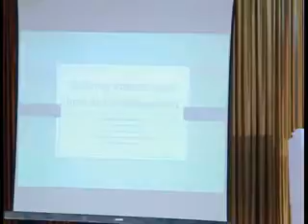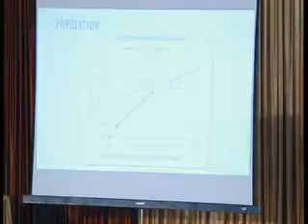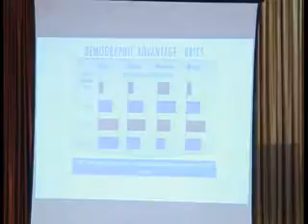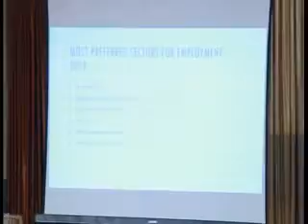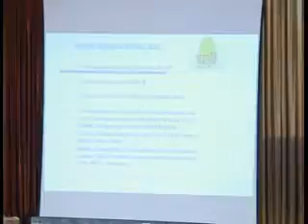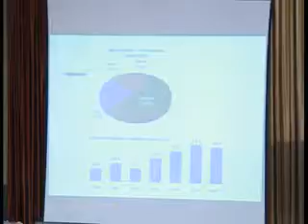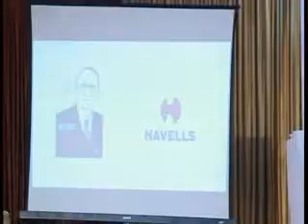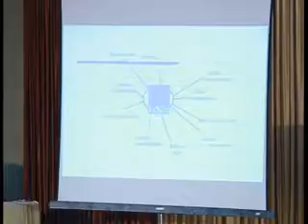Plenary Session by Dr.K Chandrasekharan -ICBG 2016- NSM